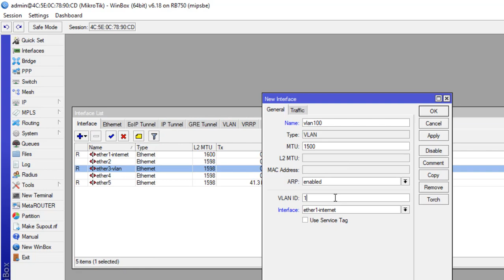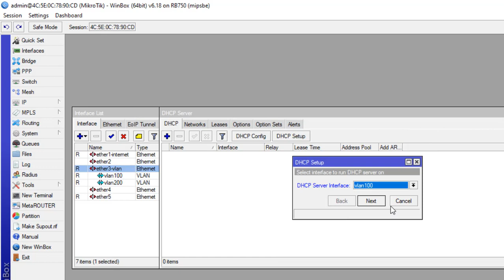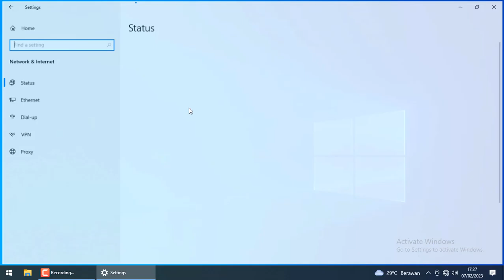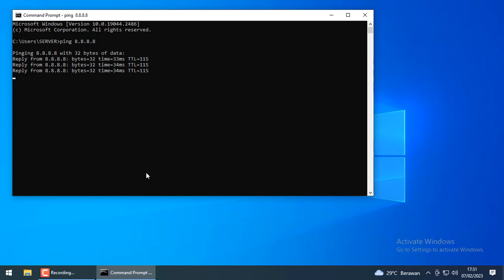AIJ - Router dan VLAN pada Mikrotik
Rincian Isi Video :
1. Konfigurasi Router + VLAN
2. Konfigurasi Switch Untuk VLAN
3. Pengujian